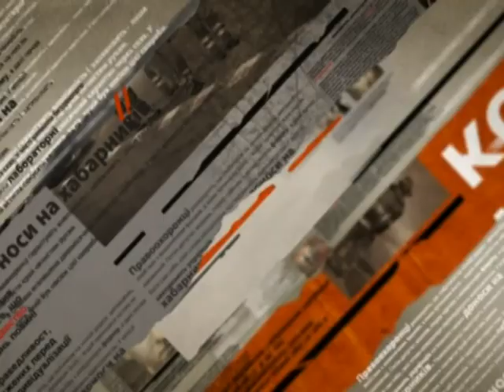Охотники за металлом чуть не устроили аварию на АЭС - Чрезвычайные новости. ИТОГИ, 23.05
На Запорожье двое воров металла едва не спровоцировали аварию на атомной станции и не оставили без электричества целый Донбасс. Воры начали срезать железо с опор по которым проходят высоковольтные линии. Одна из них рухнула. Конструкция весом в двенадцать тонн придавила собой людей. Освобождать их пришлось спасателям. А вот возвращать к жизни нужно будет медикам. Там уже констатируют - что дело это не из легких. Слишком серьезные у людей травмы. С подробностями - Елена Себелева.